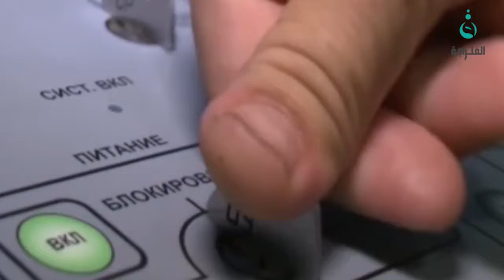قناة الفلوجة | مراقبون يصفون القصف الروسي على سوريا بانه مشابه لحربها على الشيشان